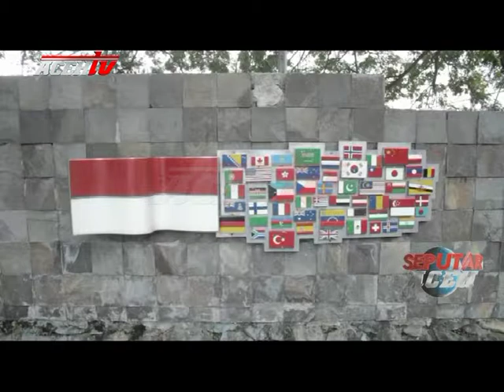MENGISI LIBUR PANJANG DI BANDA ACEH